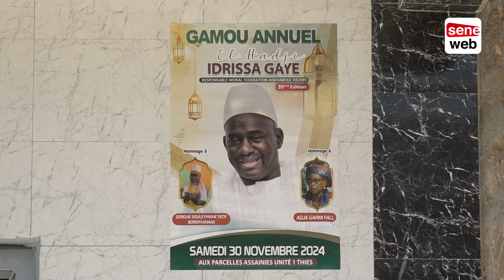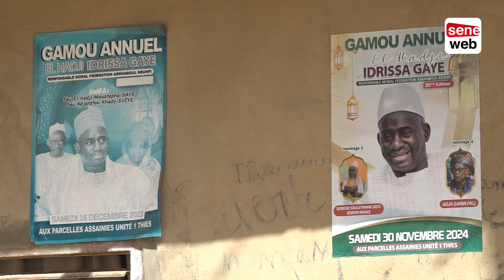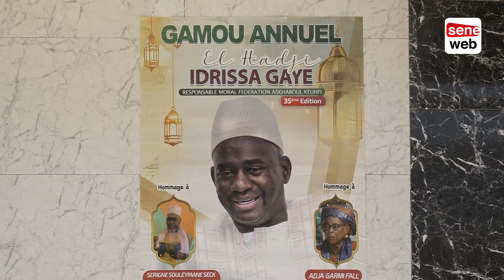Violences électorales : Le pouvoir spirituel doit agir avant que l'irréparable ne se produise